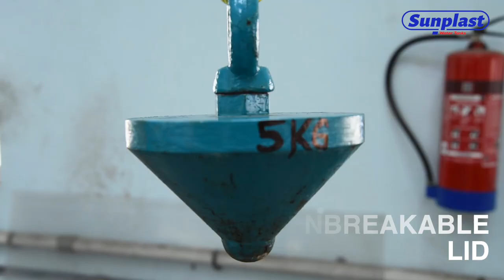Sunplast Water Tanks - Magic Lid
Magic Thread Lid by Sunplast Water Tank.
The lids manufactured by Sunplast are unmatchable just like our tanks.

Salient Features of the lids:
1. Unique Patented Design.
2. Air Vent - for clean and odourless water.
3. Threaded mechanism for perfect fitting with the tank.
4. Made from 100% virgin plastic.
5. Unbreakable and Strong.